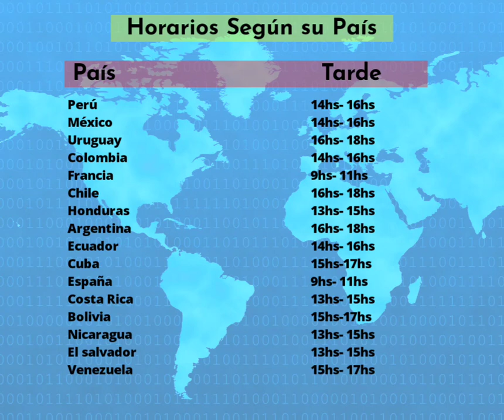Haz tu inscripción 👇🏽👇🏽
🛑🛑MÁS VÍDEOS🛑🛑